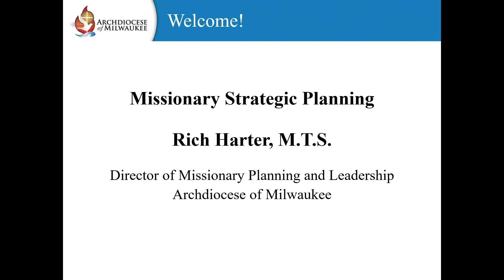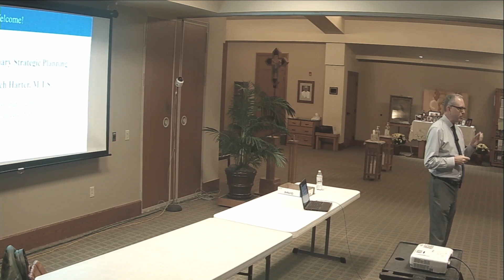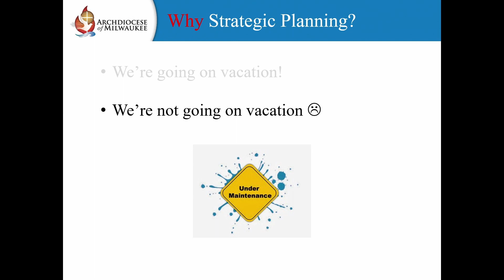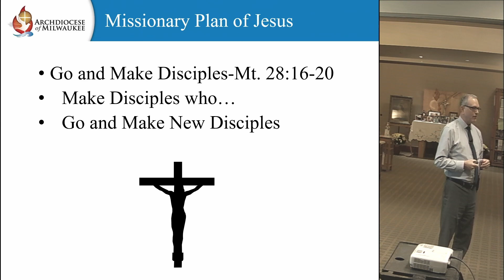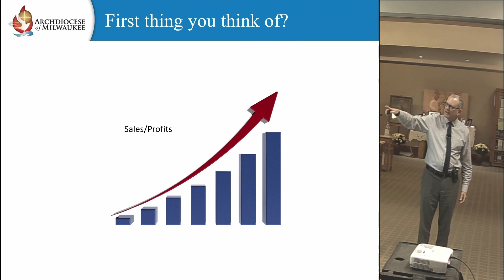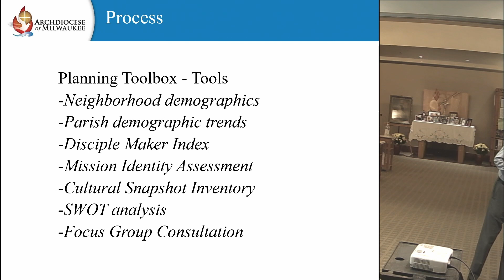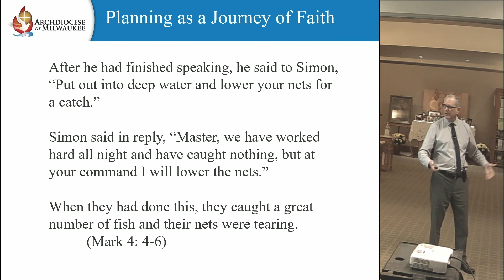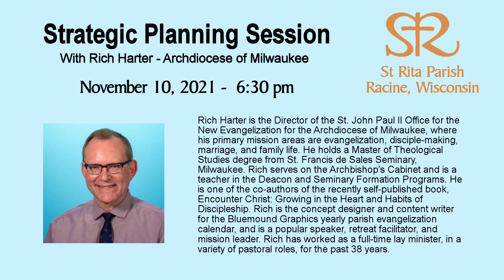St Rita Strategic Planning - Nov 10, 2021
Rich Harter from the Archdiocesan Offices of Milwaukee came to address the St Rita Parish community on the topic of strategic planning.  Members of the Parish Council, Finance Council and all Standing Committees of the parish were invited to attend.